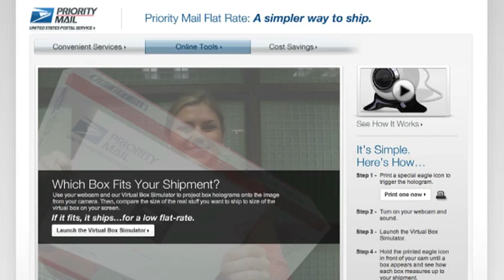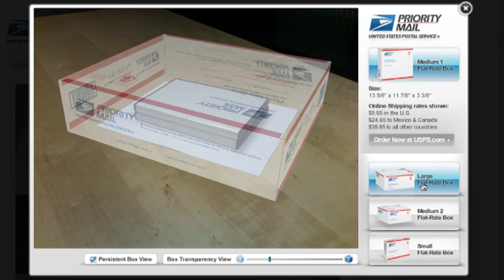Virtual Box Simulator